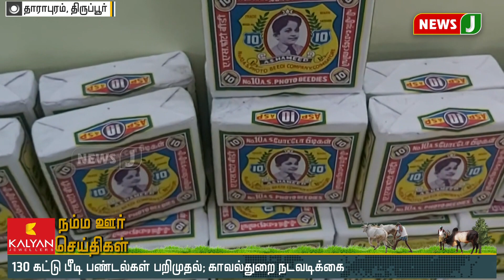தென்காசியில் கரை புரண்டு ஓடும் ஆறுகள் (21.11.2020) | 1 PM DISTRICT NEWS